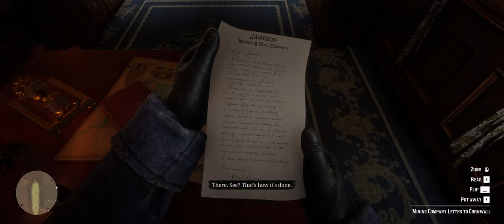(PC) Red Dead Redemption 2 - 1440p 21:9 Ultrawide| Getting off Big Rock Candy Mountain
Welcome! Thank you for Stopping by friends!

Enjoy part 3! ~ We had a few crashes unfortunately using DX12 so i had to clip some clips together. still good none the less!

Red Dead Redemption 2 for PC came out a few days ago. I went ahead and tested the game @ 3440X1440p. Unfortunately Rockstar has not bothered to make sure the cut-scenes stay full screen. However the ultra-wide game play is very beautiful and has no issues. I'm sure there is a workaround in progress from the community, however i will wait for an official update. I had zero issues with launching/decrypting/playing the game on day one.

Settings that i used for this Session;
DX12
All settings were ran on ultra with the exception of shadows (high), and anything to do with water. Those were set to medium. Lighting quality was also set to high. AA was enabled. Resolution was 3440X1440p . The game ran perfect @75hz

BaileyPawsPlays is my 2nd channel where I will feature games that I want to play. There may also be other live streams and videos posted on other subjects. My goal is for everybody to have fun, chat with you folks, and keep it entertaining. I work well beyond full time to support my family and this is a fun hobby for me. Were just here to have a good time and hang out with the best people! Good times and positive vibes is what its all about. All my streams/uploaded videos will be available in 1440p. .

My Main PC Setup

LG 34UM88C-P 34-Inch 21:9 UltraWide Monitor,
CORSAIR K70 MK.2 Keyboard,
CORSAIR Glaive Mouse,
CORSAIR 400C Case
Intel I7-8700k ,
CORSAIR HYDRO Series H150i 360mm
32GB Corsair Vengeance LPX Ram
EVGA GeForce RTX 2080 Ti SC